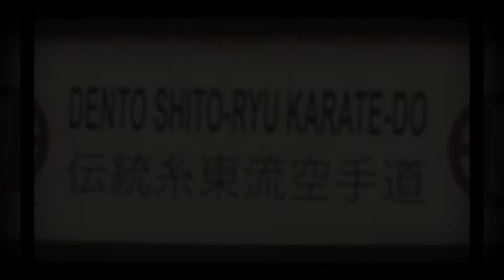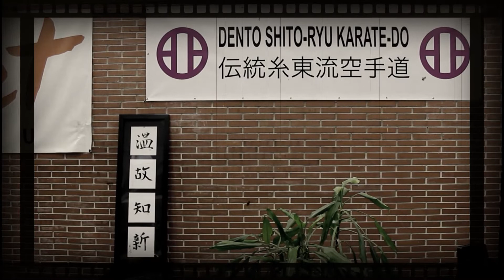FESTIVAL KARATE 2019...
Primeras imágenes del Festival 2019...
Los estudiantes de la escuela Valentina Marangi en las tomas y filmación de las imágenes y Julio Ponzoa en el montaje del video, realizan este corto reportaje sobre el Festival 2019 y la XII Copa Samurai.